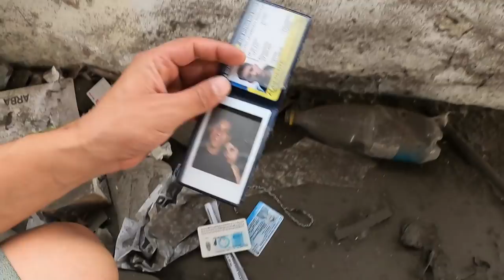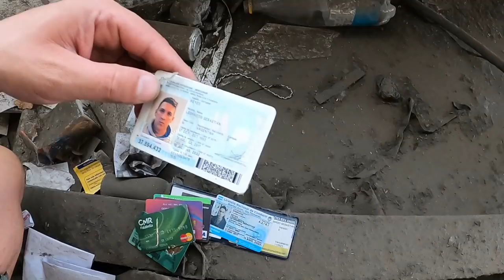El Shopping de la GRAN ESTAFA - !!Proteste YA¡¡ Un Compromiso inconcluso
Muy buenas Familia en esta oportunidad quiero compartirles una exploración en el Shopping de La Gran Estafa, CQC con el proteste ya¡¡ fueron a resolver un problemita con unos vecino de tigre, que estaban siendo estafado en unos proyectos a estos comerciantes... los compromisos fueron asumidos pero nunca fueron resuelto...
esto es el reflejo de estos sueños rotos...
Les damos las Gracias al nuevo amigo de la Familia Nicolás Nolivari de canal Nicolas Tresefe
que si no fuera por el este vídeo no se podía hacer...

y una agradecimiento especial a toda esta hermosa familia que cada vez se está haciendo más grande...un gran abrazo a todos los integrantes y una bienvenida enorme a todos los que se fueron sumando...
gracios por los comentario que siempre los leo a todos, aunque no llegue contestarlos a todos...
no olviden de comentar el video y dejarme tu experiencia al verlo...
Bless & Love...